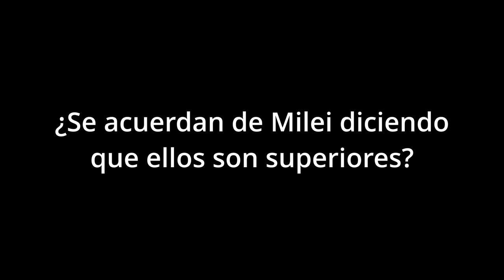La Libertad Avanza en Avellaneda y una mala campaña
El reducido grupo de militantes de La Libertad Avanza de Avellaneda, tiene serios problemas en lo que respecta a la difusión de sus propuestas y lo que quieren transmitir a los vecinos, una mala campaña en lugar de sumar resta y no están en condiciones de desperdiciar votos.

Esto solo deja dos opciones, o subestiman a los vecinos y les da lo mismo hacer algo visible o son unos improvisados que se conforman con tener en su historial una candidatura donde no llegarán a nada.

Como sea, subir una foto del candidato a intendente diciendo que continúan hablando con los vecinos, pero la foto solo los muestra en una selfie es un chiste y devalúa la imagen y las palabras de Javier Milei cuando dice que son superiores en todo, en la foto parecen un grupo de pibes en una esquina juntando 2 pesos pa´ la birra, nada que ver con unos libertarios superiores.

Tienen que remontar un escándalo político que se originó en Avellaneda, por no saber conducir y organizar un grupo de trabajo y en lugar de mejorar siguen poniéndose solitos en pose para memes, que solo estás Javier.